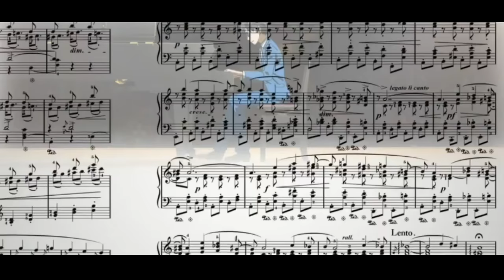【Instrument】You Lie in April｜Wrong Note｜Etude in E minor Op. 25 No. 5｜Chopin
You Lie in April Ep 10
Etude in E minor Op. 25 No. 5 Wrong Note - Chopin
Shigatsu Wa Kimi No Uso ep 10